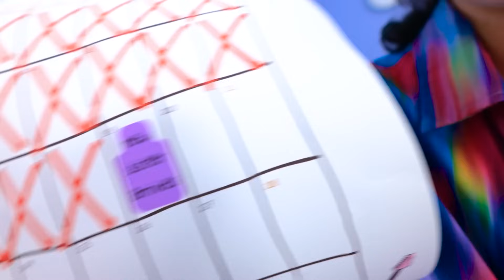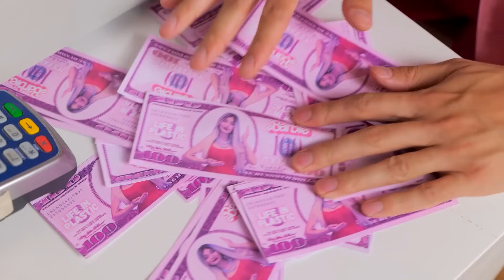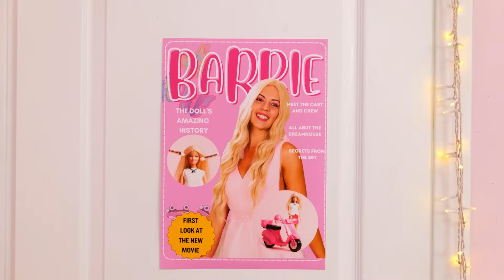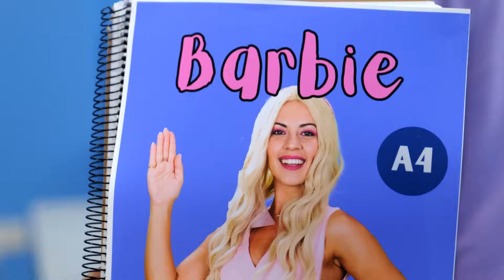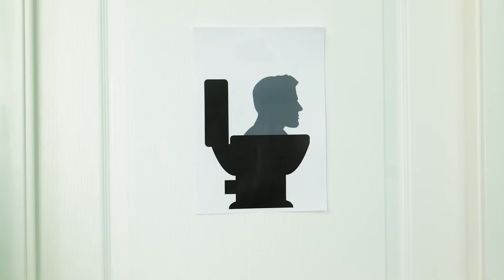My NEW SISTER is Barbie... And It's AWESOME!! Real Barbie in a Poor Family by La La Life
Hey fam! 😱 So, guess what? I've got a new sis and it's... BARBIE! 💖 Yup, the iconic doll just became a part of our fam jam, and things are low-key wild! 🤪 From fashion fails to fab family dinners, living with a real-life Barbie in our not-so-fancy home is a whole mood.

But, you know what? 💁‍♀️ Rich or poor, fam is fam, and having Barbie as my sis is a rollercoaster of glitz, giggles, and some super relatable moments. 🏠✨ Dive into our crazy life and see what it's really like with Barbie by my side!

MERCH 🎁 🎁 🎁
La La Life SHOP